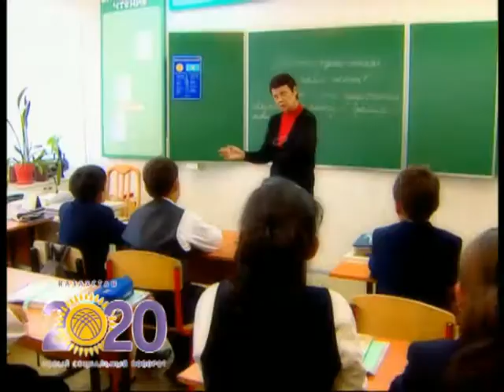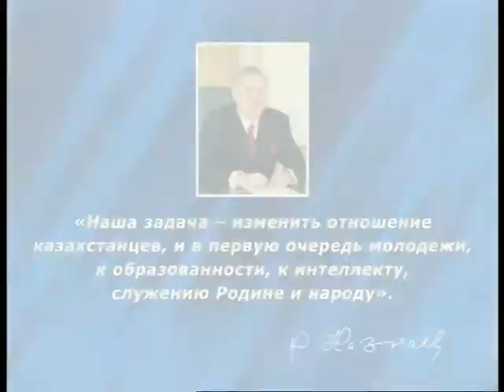Образование-2020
Рекламно-информационный ролик.